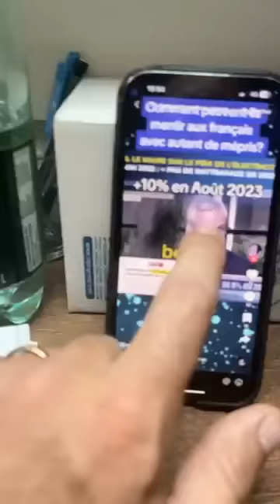🔴👉Le plus gros scandale 😱 du gouvernement de cette été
🔴👉Le plus gros scandale 😱 du gouvernement de cette été ( oliv oliv live du 20/07/23 )